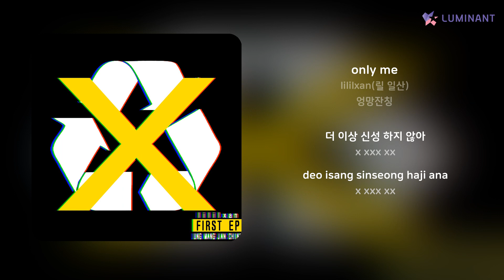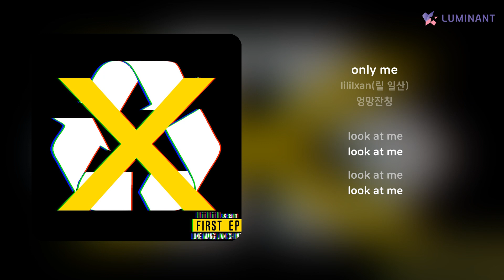lililxan(릴 일산) - only me | 가사 (Lyrics)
Artist: lililxan(릴 일산)
Track: only me
Album: 엉망잔칭
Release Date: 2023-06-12